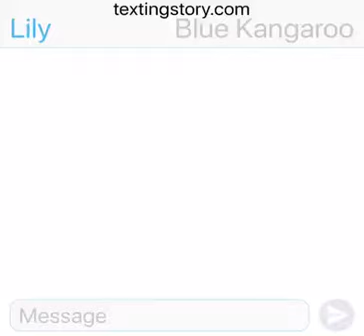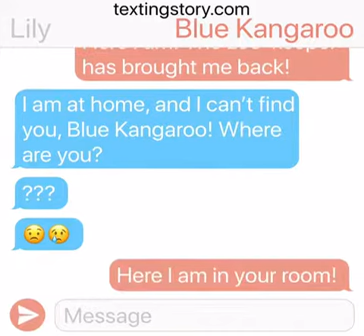The Blue Kangaroo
A yr 6 EFL learner used textingstory to write a dialogue between the two main characters of a book she read: 'Where are you, Blue Kangaroo?' by Emma Chichester Clark